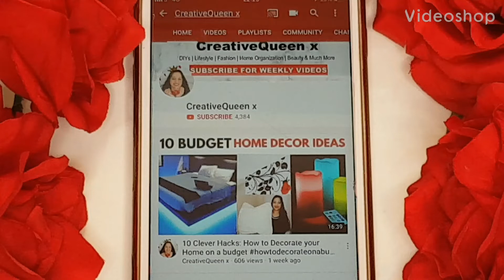Indian Wardrobe Organization/Clothes organization idea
Hey guys as always I am sharing with you some awesome tips to get your life on track and to stay super organized. This will save you so much time when you are looking for the right outfit!!!

Here you will find smart and unique ideas:
*DIYs
*Home Decor
*Organisation
*Life Hacks
*How-To videos
*Furniture Makeovers
*Tips on Skin/Hair Care
*Best out of Waste videos
*Challenges and whatever fun stuff pops into my mind.

I have started youtube in a quest to find my inner happiness and my 'true-self'. Always remember that things don't really need to be expensive in order to make a statement. A creative mind can always work their way out ! (New videos weekly).

Take Care,
Much Love,
Jiya.